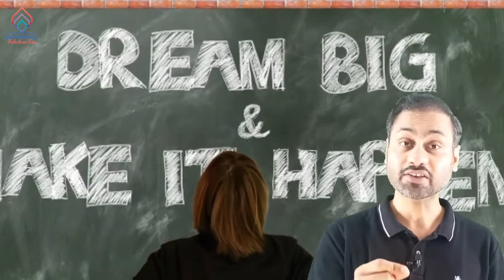Know your worth | A Motivational Story | life | Inspiration | @Fabulous Edu SSC Shyam Sir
A well-known speaker started off his seminar holding up a $100 bill. In the room of 200, he asked, “Who would like this $100 bill?” Hands started going up. He said, “I am going to give this $100 to one of you but first, let me do this.”
He proceeded to crumple up the $100 dollar bill. He then asked, “Who still wants it…?” Still the hands were up in the air. “Well,” he replied, “What if I do this?” And he dropped it on the ground and started to grind it into the floor with his shoe. He picked it up, now crumpled and dirty. “Now, who still wants it?” Still the hands went into the air.
“My friends, we have all learned a very valuable lesson. No matter what I did to the money, you still wanted it because it did not decrease in value. It was still worth $20. Many times in our lives, we are dropped, crumpled, and ground into the dirt by the decisions we make and the circumstances that come our way. We may feel as though we are worthless. But no matter what has happened or what will happen, you will never lose your value.”
“Dirty or clean, crumpled or finely creased, you are still priceless to those who DO LOVE you. The worth of our lives comes not in what we do or who we know, but by WHO WE ARE.”
“You are special—don’t EVER forget it. If you do not pass this on, you may never know the lives it touches, the hurting hearts it speaks to, or the hope that it may bring. Count your blessings, not your problems.”